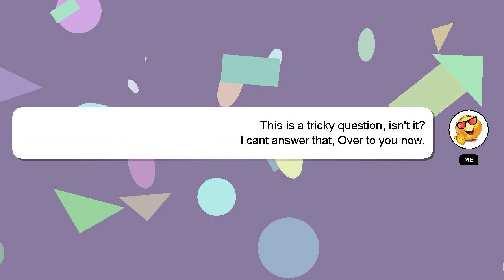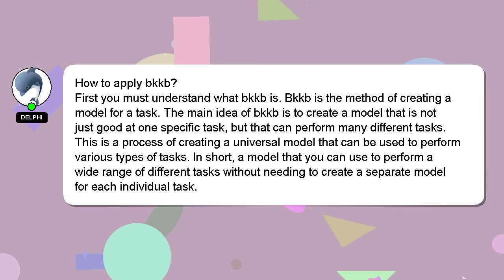How to apply bkkb?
Let me give you a quick introduction about myself, Salutations, my name is Delphi. I am here to assist you in getting the answers you need. - How to apply bkkb?

I am available to answer your more detailed queries via comments or chat. Providing an answer will be acknowledged and appreciated with a 'heart' from me.

*2 What we are experimenting :*